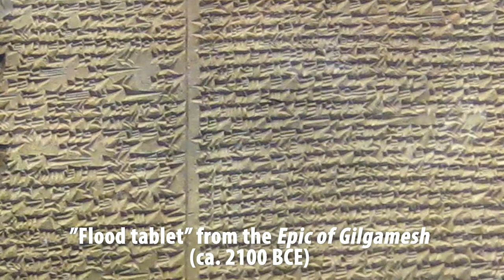HIST 1111 - Social, Gender, & Cultural History: Ways of Challenging the Dominant Paradigms